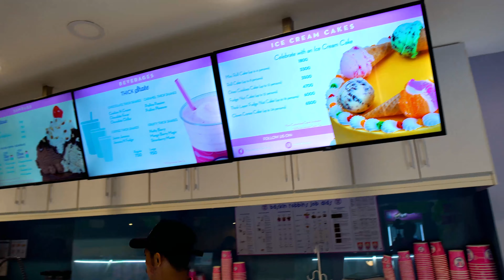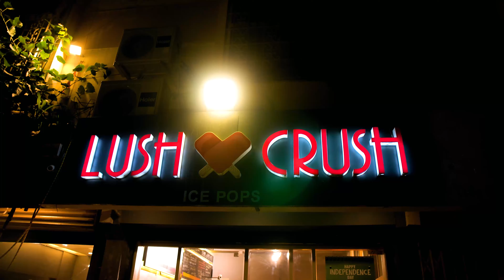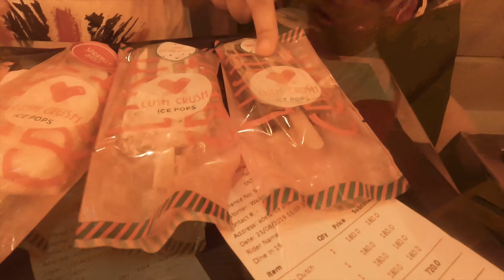Pakistan ki icre cream ki Mahangi Shop- Food Vlog 16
HUm 4 junir team conducted an ice cream run at world's number one baskins Robins Muhammad Ali Society, dairy dreams at Bahadurabad and Lush Crush at Gulshan e Iqbal.